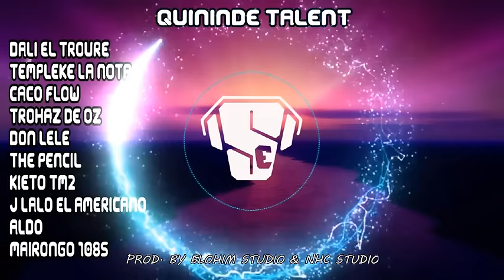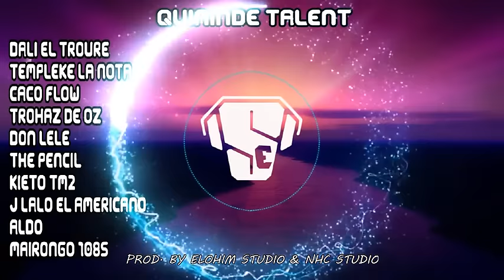QUININDE TALENT - PROD. BY ELOHIM STUDIO - NHC STUDIO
QUIEN DIJO QUE QUININDE NO HAY TALENTO???
UNA BENDICION ESTOS CHICOS
ORDEN DE CANTO:
CORO: